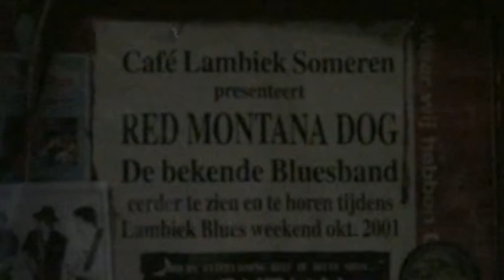Montana Red Dog - Keep on lovin' me baby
Montana Red Dog  rehearsal at the Redhouse Studio's Groesbeek 6-5-15